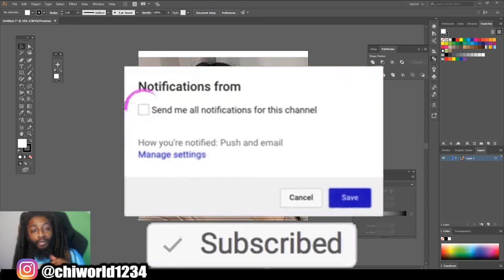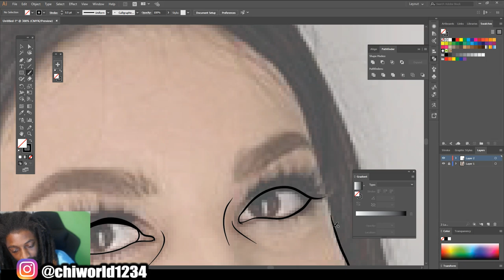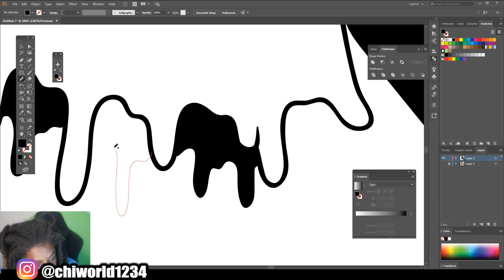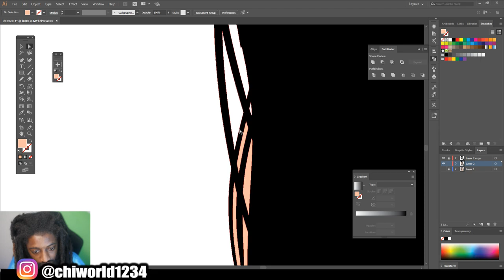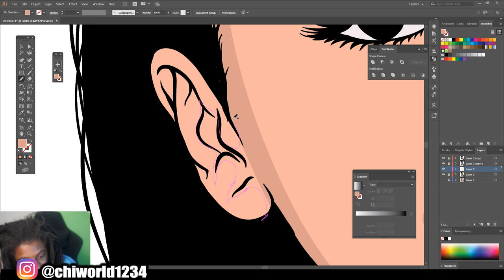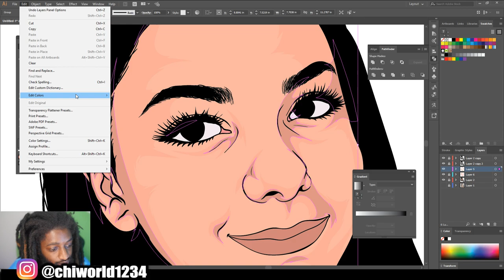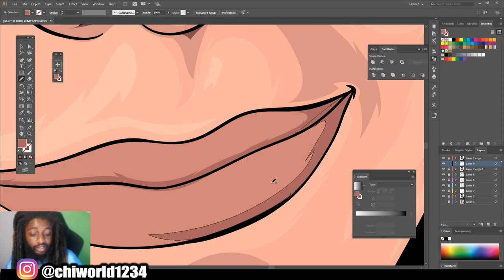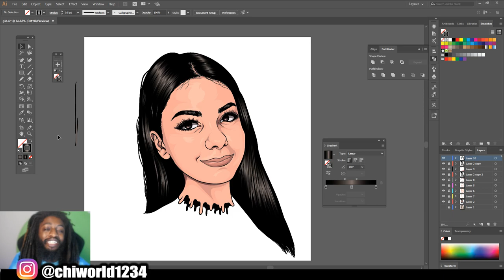How To Cartoon For Beginners ( ADOBE ILLUSTRATOR )Tutorial